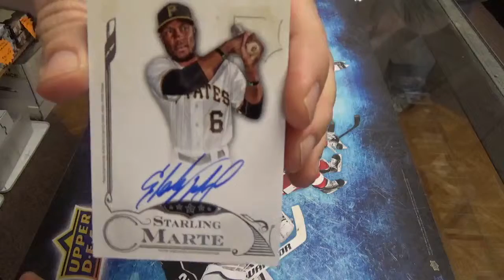Kyle's Five Star #4 Box Break - 10/3/15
Kyle's 2015 Topps Five Star Baseball #4 Box Break